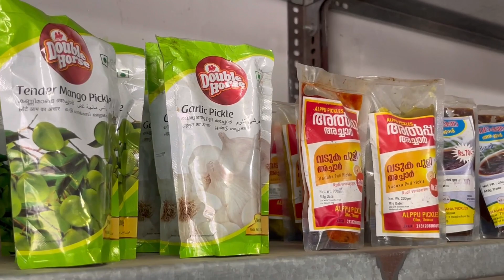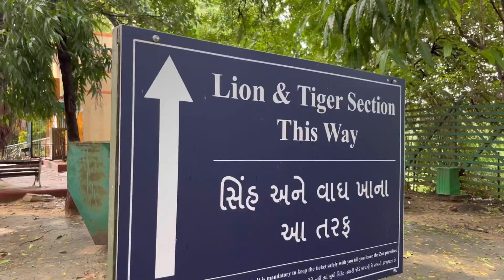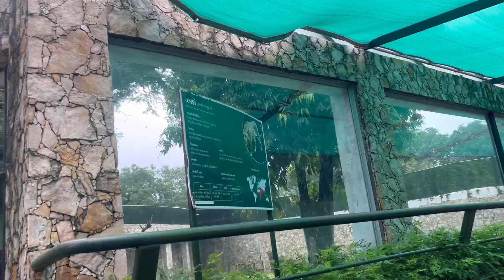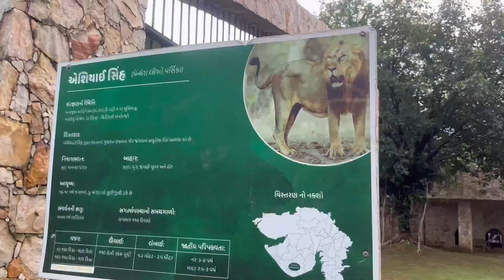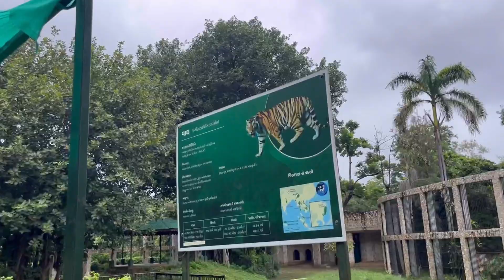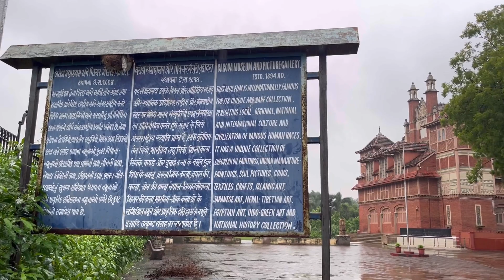EP#20 lion and tiger അടുത്ത് കണ്ടല്ലോ